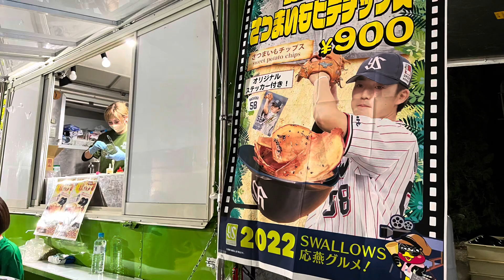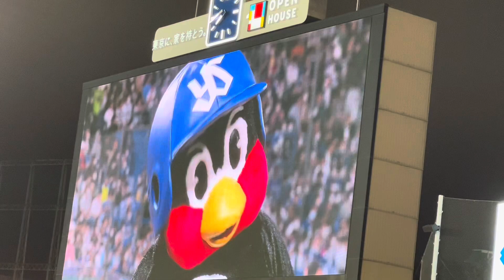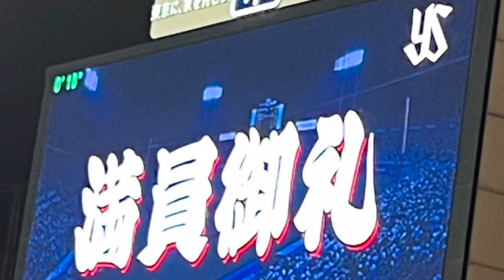村上宗隆選手8月MVPおめでとう！つば九郎の空中くるりんぱ(2022年9月22日)